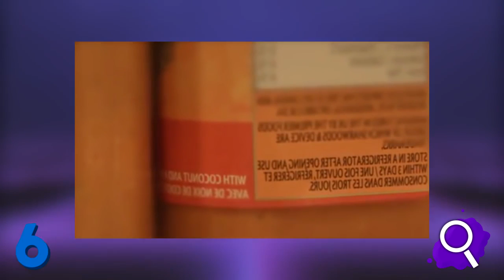6 Mensonges qu'on VOUS RACONTE sur les ALIMENTS !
Après ces 6 Choses sur SNAPCHAT que VOUS IGNOREZ !
Voici 6 Mensonges qu'on VOUS RACONTE sur les ALIMENTS !

Laisse un pouce bleu et partage la vidéo à tes amis ! ☺

↓ CHAÎNES SIMILAIRES ↓

Toponie
TOP 10 INSOLITE
Irozze
Topito
Dr Bot
Jericho

• Leurs dernières vidéos ↓↓↓

28 FAITS INSOLITES Qui Vont Te Donner Le SOURIRE :)
9 MENSONGES Auxquels TOUT LE MONDE Croit !!
10 PRODUITS De Tous Les Jours Qui Ont Été INTERDITS Dans Des PAYS !!
5 VIDÉOS PÉRISCOPE CHOQUANTES (Vidéo Drôle)
LES SIMPSONS N'ONT PAS PREDIT L'AVENIR DE DONALD TRUMP PRÉSIDENT + PREUVES
10 SUBSTANCES LES PLUS CHÈRES DU MONDE
10 PARTIES DU CORPS DONT VOUS IGNOREZ LE NOM
10 SUBSTANCES LES PLUS CHÈRES DU MONDE
5 INCROYABLES ASTUCES MATHEMATIQUES